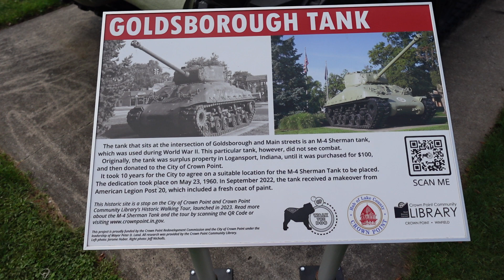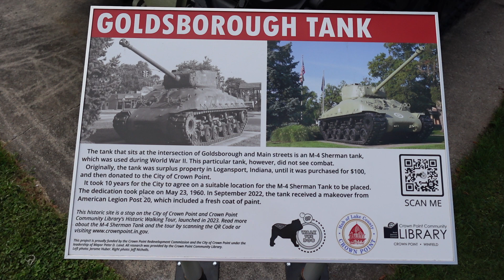Walkaround - M4A1E8 (76) Sherman Tank - Crown Point, Indiana